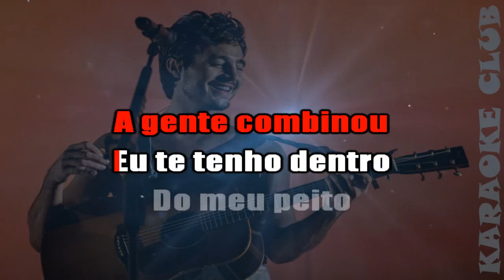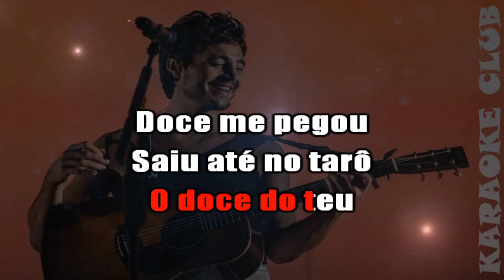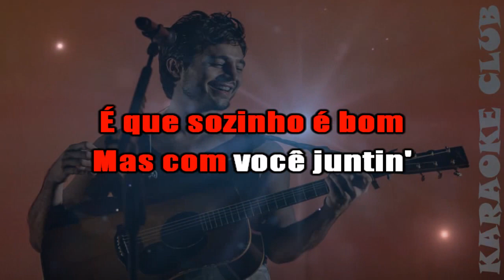TIAGO IORC - SAUDADE BOA ( KARAOKÊ )